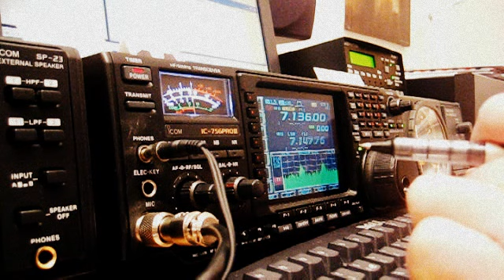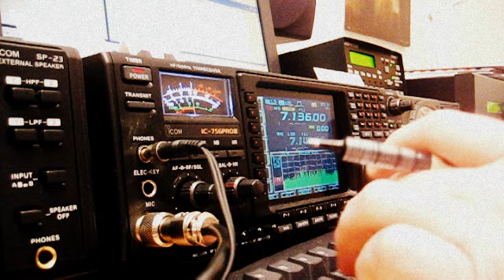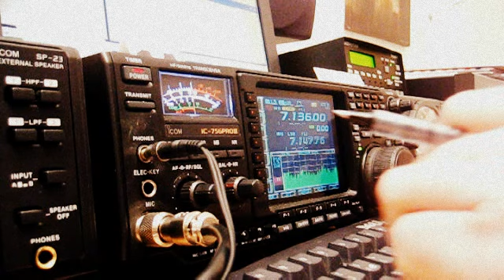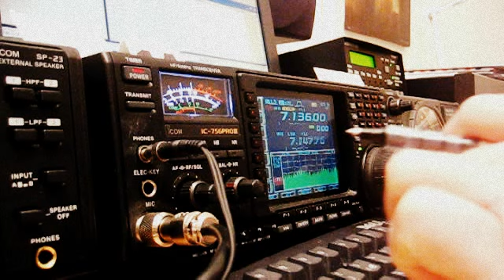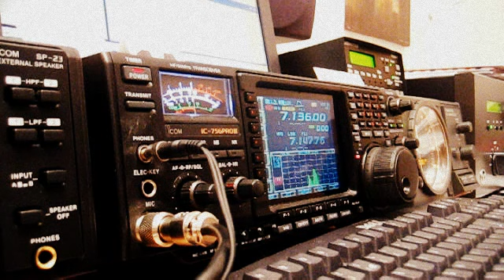EI4GYB with N4NY and KR3NO 40 meter contact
trans Atlantic dx on the 40 meter amateur band.